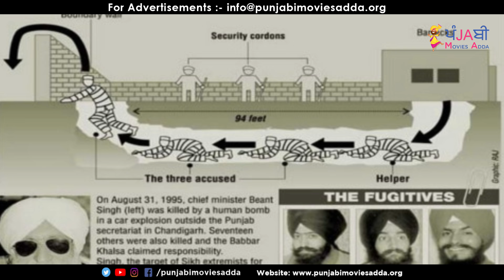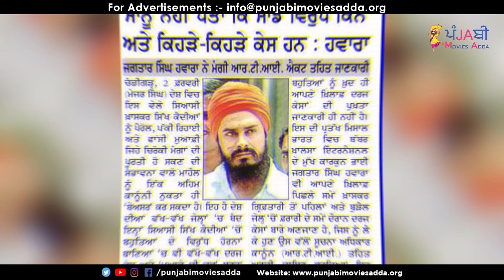🔴 JATHEDAR BHAI JAGTAR SINGH HAWARA BIOGRAPHY | ਡੇਢ ਲੱਖ ਨੌਜਵਾਨ ਮਾਰਨ ਵਾਲਾ ਕਿਵੇਂ ਚਾੜ੍ਹਿਆ ਸੀ ਗੱਡੀ ?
In this video we have share biography of Jatheadr Bhai Jagtar Singh Hawara Ji, how a national hockey player stand against dirty politics and fight for justice. We hope you will like this information about Bhai Jagtar Singh Hawara

🔴 BHAI JINDA SUKHA ਨੇ ਕਿਵੇਂ OPERATION BLUESTAR ਦੇ Mastermind Gen. VAIDYA ਦਾ ਲਾਇਆ ਸੀ ਸੋਧਾ | BIOGRAPHY